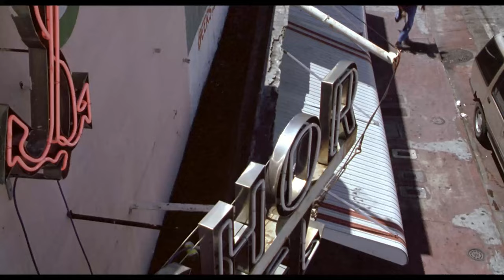Bad Boys | Fouchet's Gang Kidnaps Julie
After Marcus' wife, Theresa speaks out about Mike and Marcus impersonating each other, Fouchet's gang shows up and kidnaps Julie.

On a hot summer night $100 million in heroin is stolen from the Miami Police Department's evidence room. While family man Burnett is envious of Lowrey's bachelor antics, and Lowrey knows zero about being a husband and father, they've never let their personal lifestyles interfere with their work--until now. Burnette and Lowrey must find the dope before their unit takes the fall. Their only lead: sexy Julie Mott (Tea Leoni), a witness to a murder.